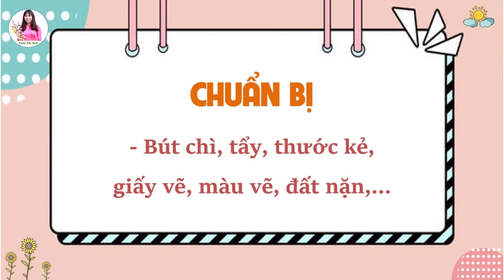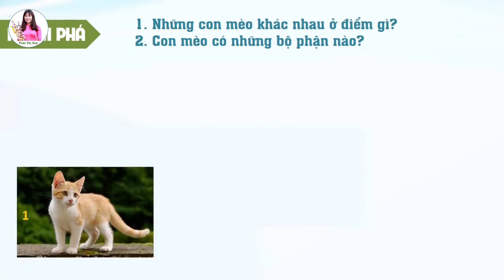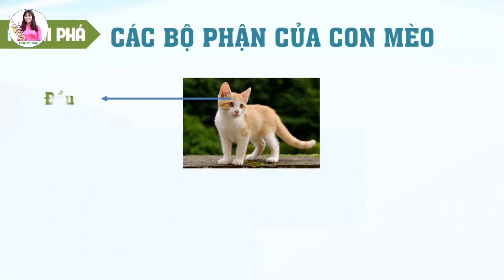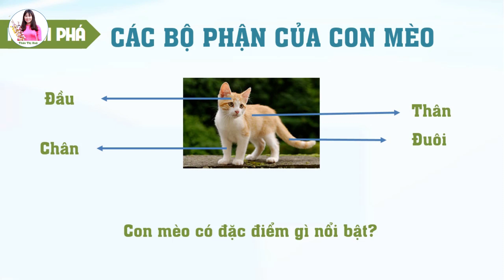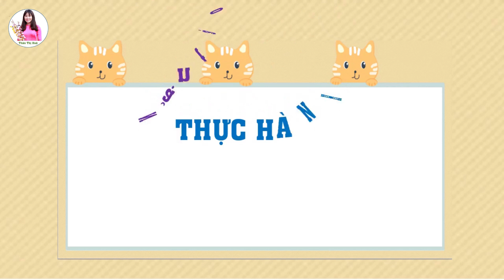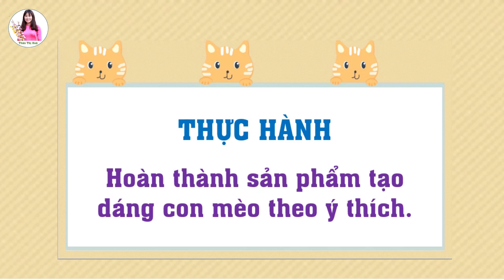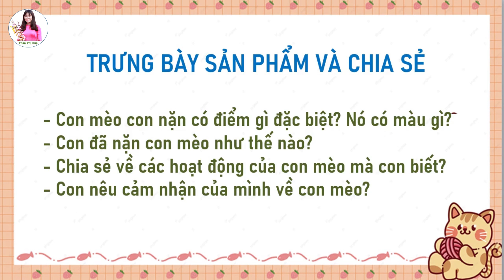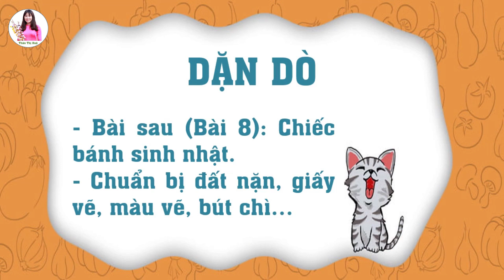Mĩ thuật CTST lớp 2 - Bài 7: Con mèo tinh nghịch (2 tiết)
Truy cập kênh để xem nhiều video về bài giảng video mĩ thuật lớp 1-5, các video hướng dẫn phục vụ soạn bải giảng powerpoint môn mĩ thuật.